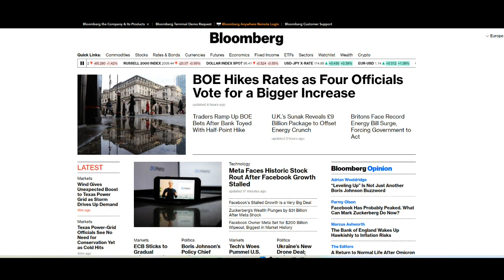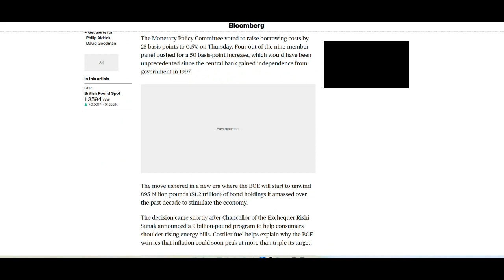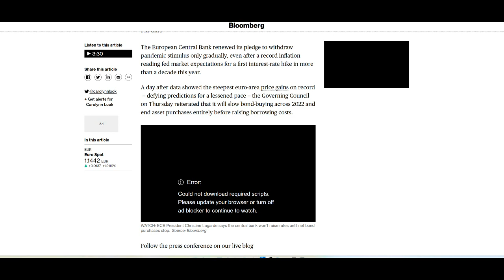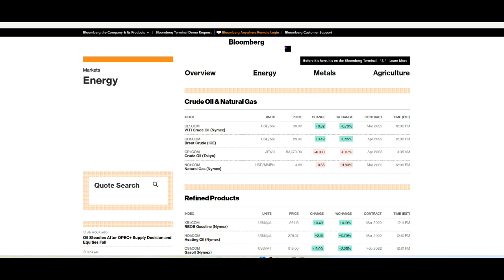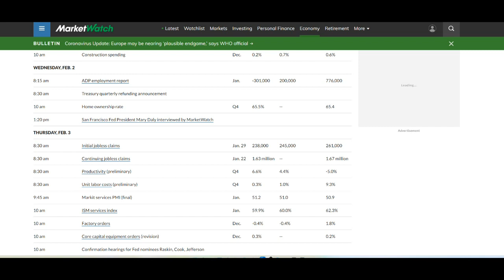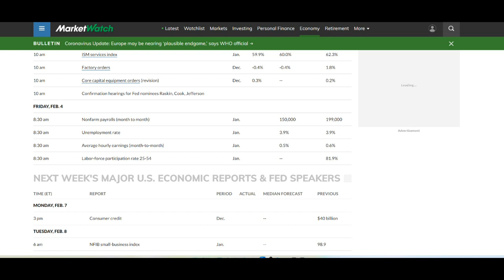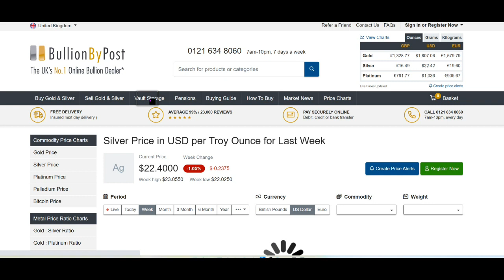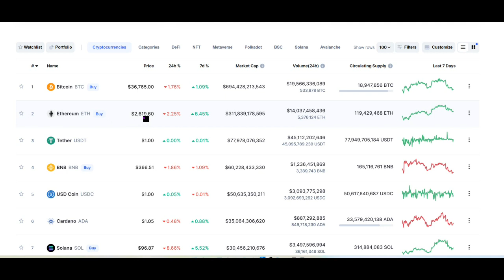Bank of England Raises Rates Again - Gold & Silver Update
The Bank of England have raised rates by 0.25% though a number on the committee wanted them raised by 0.5%. The UK current base rate now stands at 0.5%.

All eyes will be on the Nonfarm Payroll report published by the US tomorrow. Meanwhile we have seen gold and silver prices fall and equities and cryptocurrencies also declining.